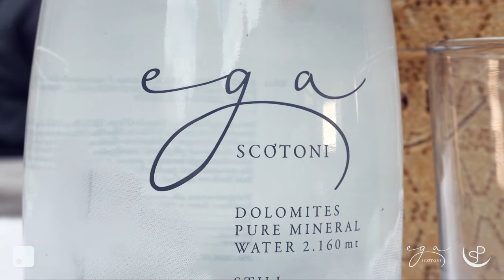Ega Scotoni e Latteria San Pietro: Sapori ad alta quota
Due belle e genuine storie di gusto e di eccellenza si sono incontrate al Rifugio Scotoni per unire l'Alta Badia e le Valli del Mincio.